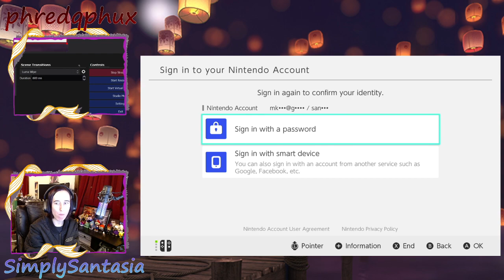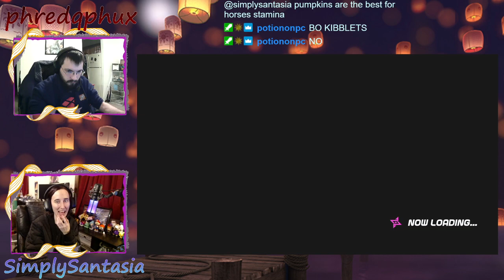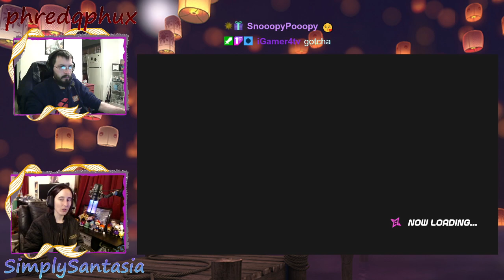Meet the Mods: phredqphux